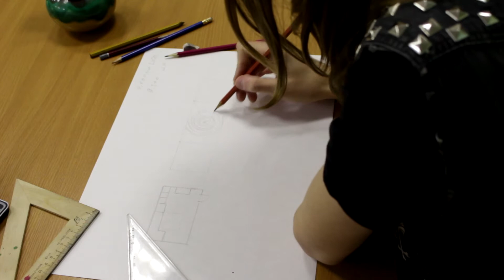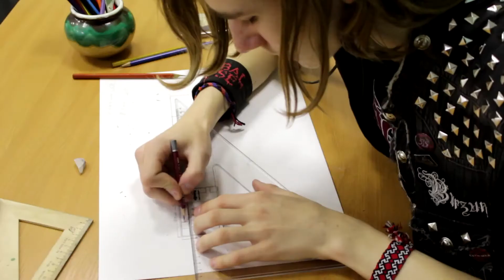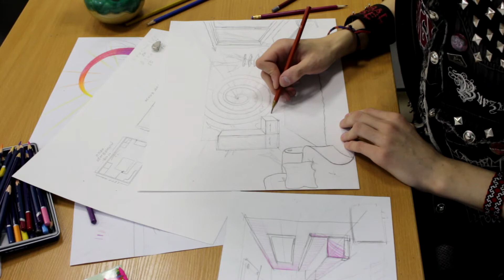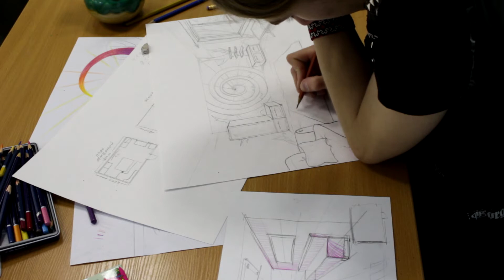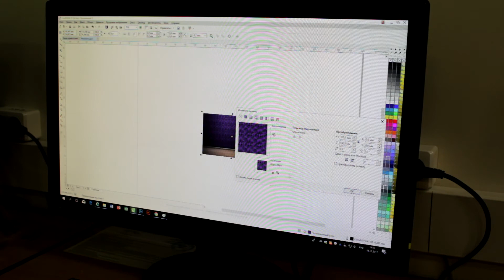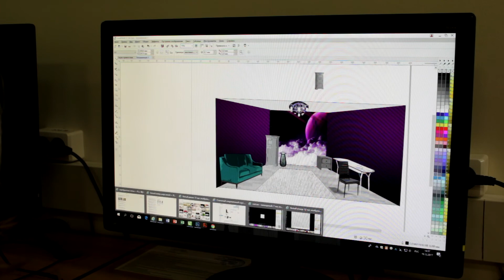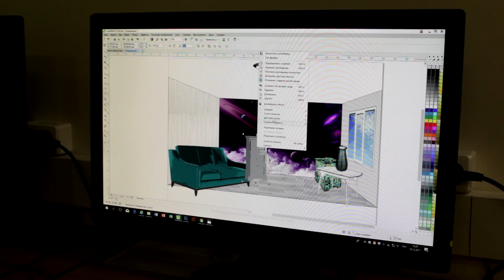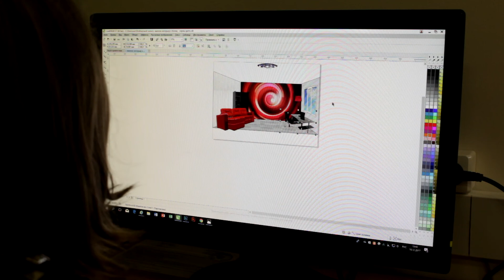VI ОЧМ WSR Junior, компетенция «Дизайн интерьера» конкурсант Даниил Фомин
VI ОЧМ «Московские мастера» WorldSkills Junior компетенция «Дизайн интерьера» конкурсант Даниил Фомин.